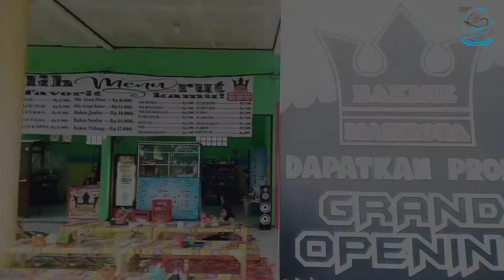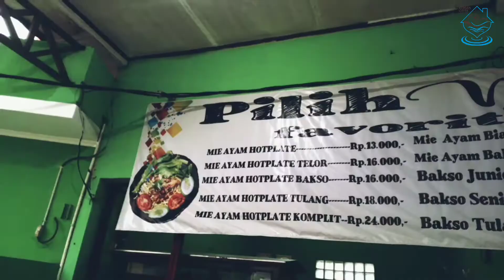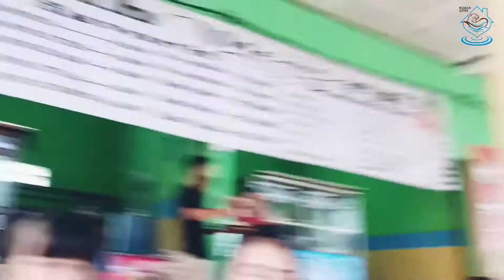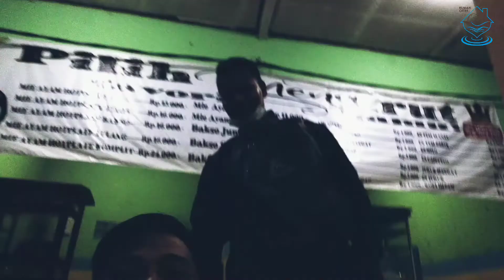AYA MEUREUN SAEUTIK MAH MIE AYAM HOT PLATE || ROKU ( RUMAH OTTER KULINER)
ROKU  : Rumah Otter Kuliner

Di Video kali ini Rumah Otter berkesempatan Riview Rumah makan di salah satu kota
Dan rekomended buat temen temen harga pasti nya murah meriah gaes

Simak video nya dan tentu nya konten ini selalu memberikan hal positif buat para penonton
Dan recomended buat para pecinta kuliner

Terima kasih Bakmie Mahkota Karawang
Terima kasih Sablon 21

Base camp Rumah otter :
kel.sukhati
kec.cibinong